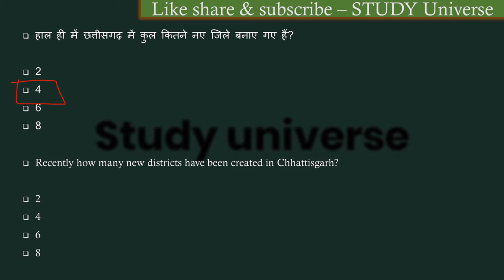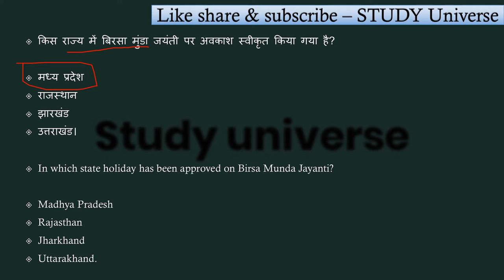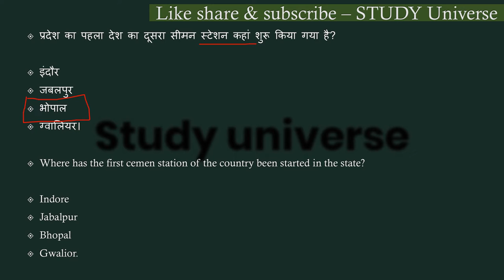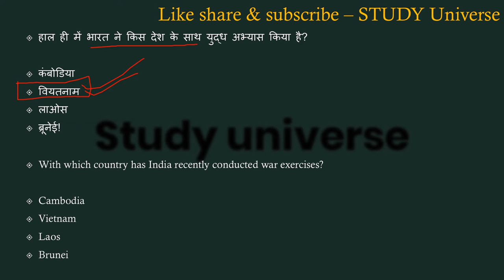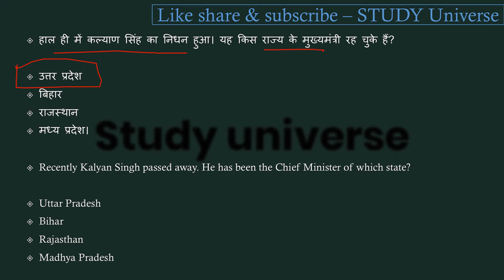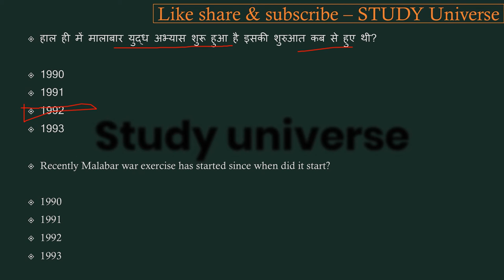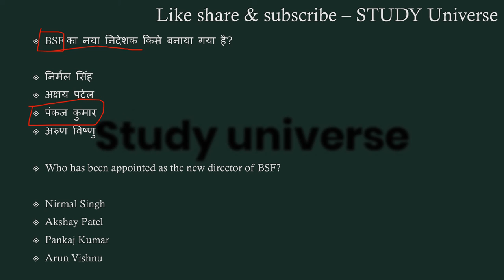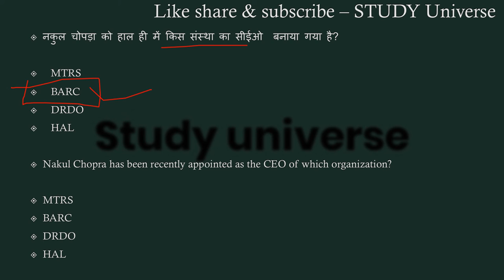MadhyaPradesh Daily Current Affairs || मध्यप्रदेश डेली करंट अफेयर्स#StudyUniverse